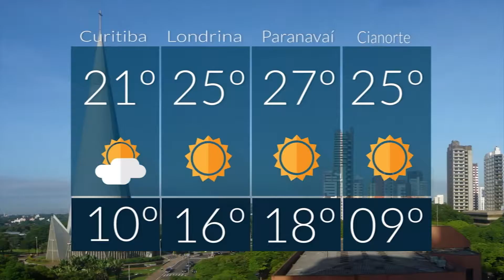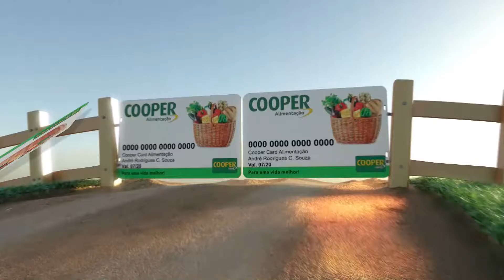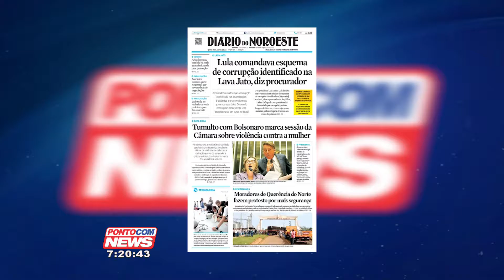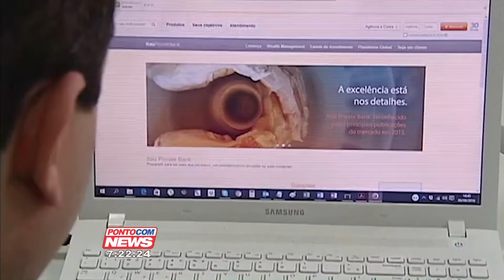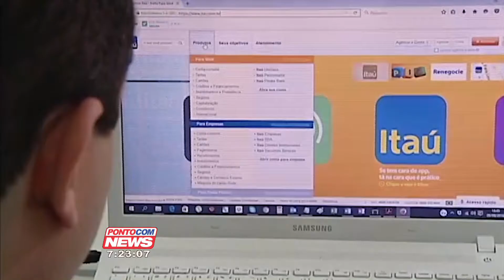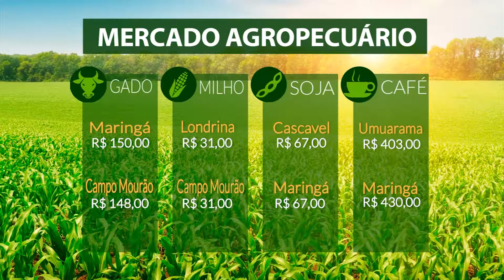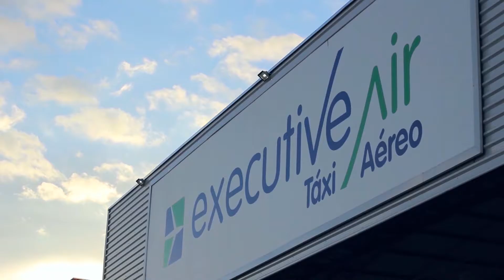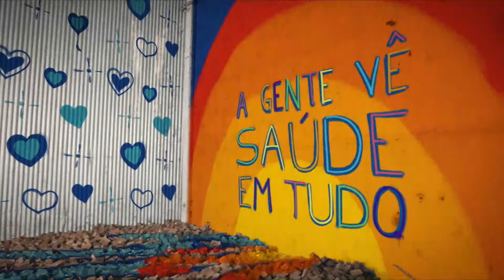PontoCom News completo - 15/09